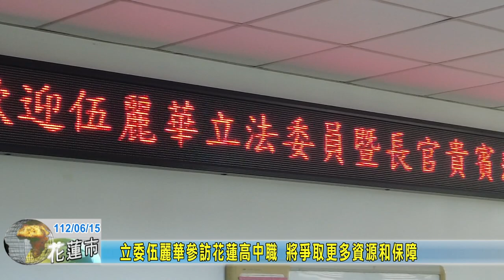20230615 04 立委伍麗華參訪花蓮高中職 將爭取更多資源和保障